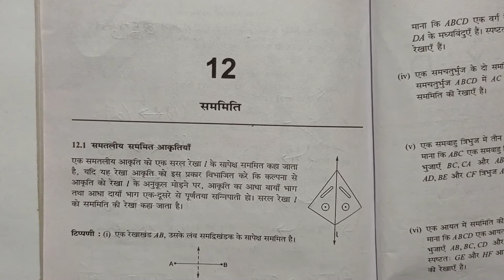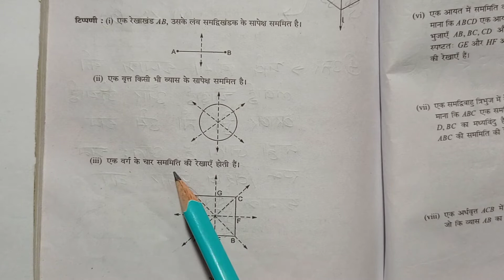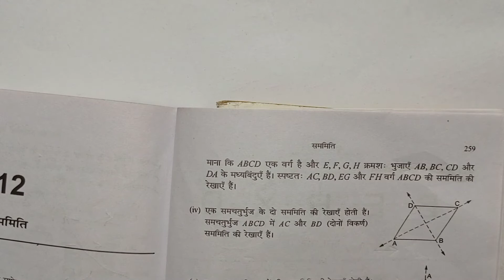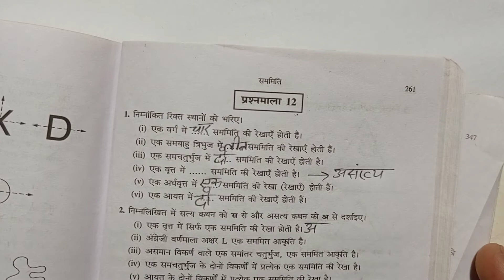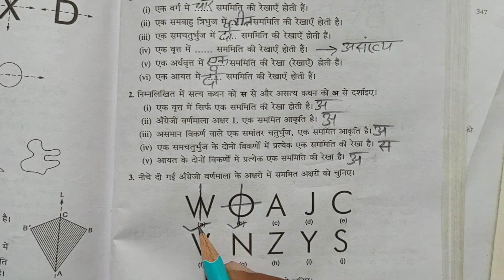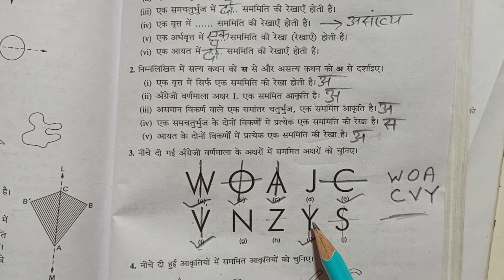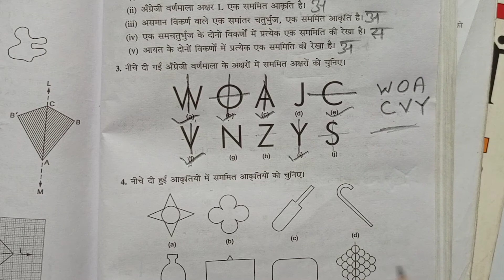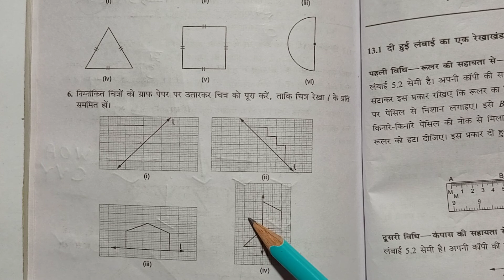Class - 6, Bharti Bhavan, Sugam Ganit, , Ex - 12 , Q.no - 1 to 4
Playlist link -

Playlist link -

Playlist link -

Playlist link -

Playlist link -

Playlist link :-

Playlist Link :-

Playlist link -

Playlist link :-

Playlist link -

Playlist link -

Playlist link :-

Playlist link -

Playlist link -

Playlist link :-

Playlist link -

Playlist link -

Playlist link :-

Playlist link :-

Playlist link -